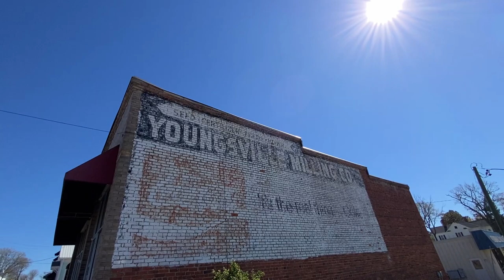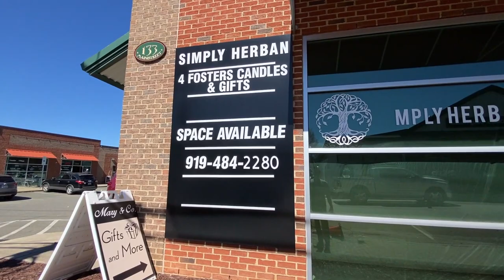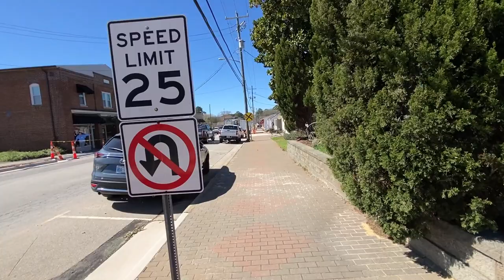I'm visiting every town in NC - Youngsville, North Carolina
No snap music, long intros, or drone montages. The real world with no filter, the good, the bad, the ugly.

A virtual walk & talk of Youngsville, NC.

North Carolina Towns